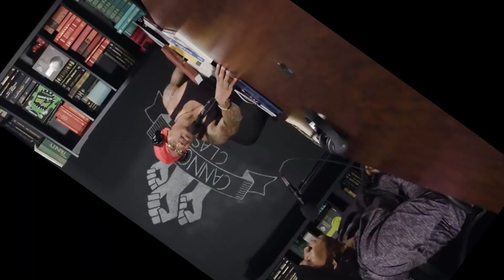5 minutes ago/Nick Cannon said goodbye, with His last regrets/ Goodbye Nick Cannon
5 minutes ago/Nick Cannon said goodbye, with His last regrets/ Goodbye Nick Cannon